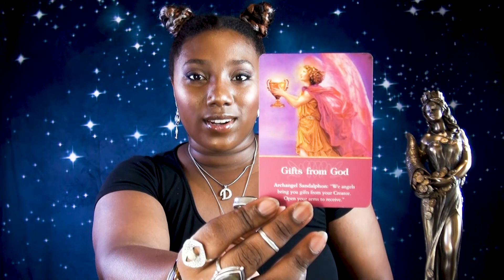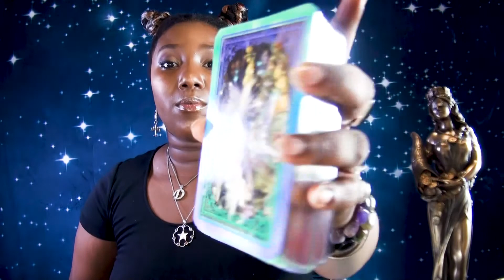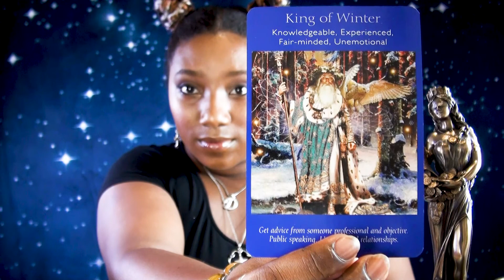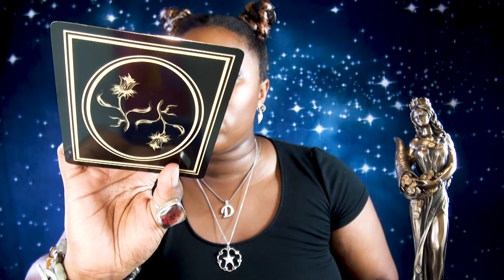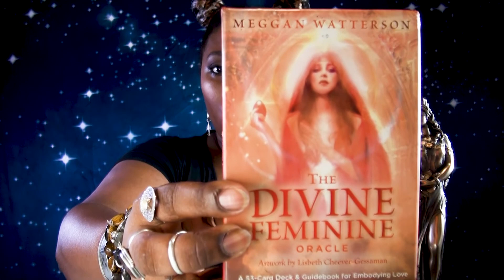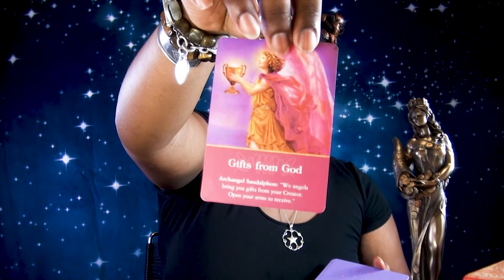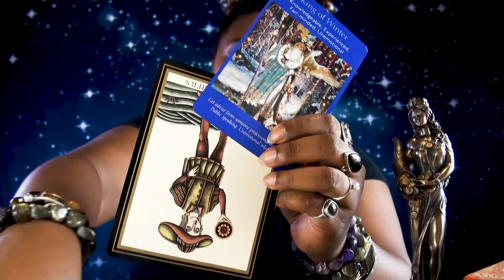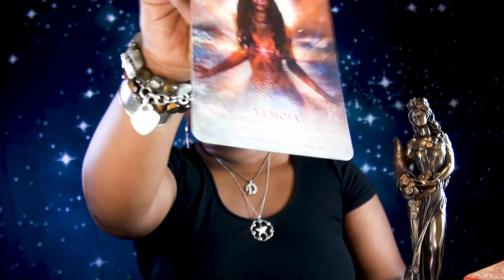✨Divine Reading | EARTH Signs 08/2020 | Business 💰Career: Use your GIFTS, Filmed for Moonwood.co 🌙✨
Business and Career reading for Earthsigns in the month of August 2020.

🎆 THIS READING is relevant for Sun, Rising, Moon and Venus in Capricorn, Taurus & Virgo. 🎆

Song mentionned in this video, by Montreal artist Kayiri

👍 SOCIAL MEDIA 💛

ABOUT ME 👋🏿
I am clairaudient, clairsentient, clairvoyant, claircognizant and I don't even know what else, but I know that I am of Arcturian descent. I love animals and will curse and be me here. Welcome to it all, the magic of Divinely Danika. Part of my magic is manifestation, a skill I am meant to master this lifetime, so I look forward to sharing that with you down the line as well as the downloads I get on consciousness evolution and the power of genuine love. I am one in a long lineage of female seers, healers, Queens and warriors.

Libra - Sun Virgo - Moon Asc. - Gemini

Multiethnic Moon Goddess and Earth angel with roots in North America, West Africa and various places in Europe. My lessons stem from my Ancestors' energy that courses in my ethereal veins. With light n' love I leave you for now, in peace gems.

Get your DoseofDD PAST VIDEOS with relevant info

PICK-a-CARD YOUR Karma and Life SKILLS